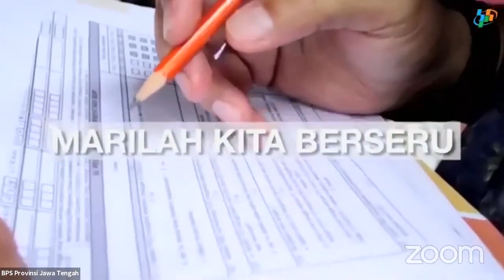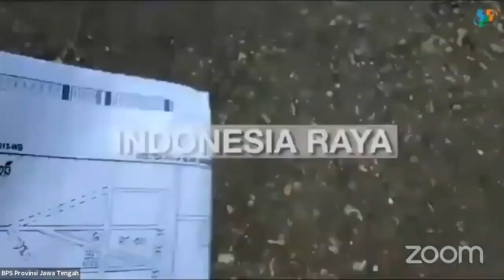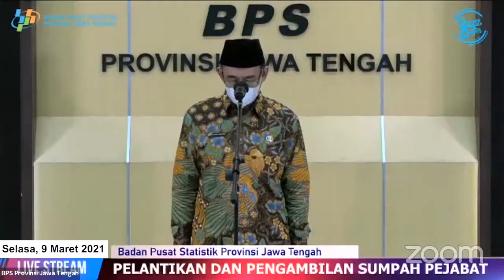Pelantikan dan Pengambilan Sumpah Pejabat di Lingkungan BPS Provinsi Jawa Tengah